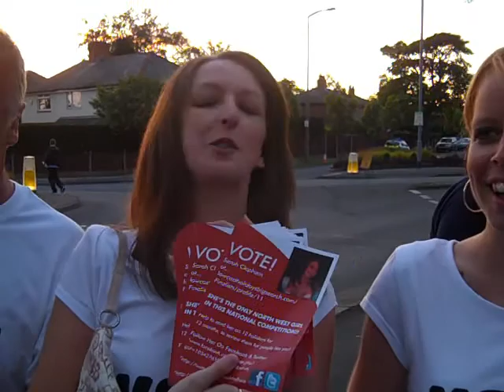Local Whit Friday Band Contest